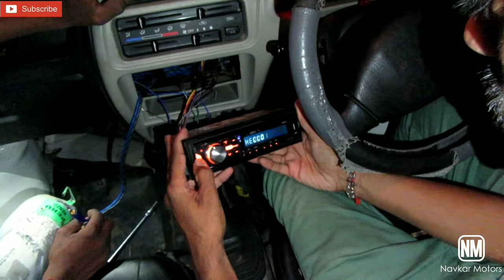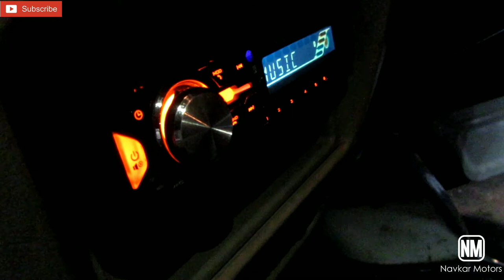navkar motors installing amplifier & JBL1500w woofer for maruti ecco.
JBL1500w woofer
sony 2 chanel amplifier
woffer box
penasound  wiring kit .
navkar motors
india/gujrat/vadodara
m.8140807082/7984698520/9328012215